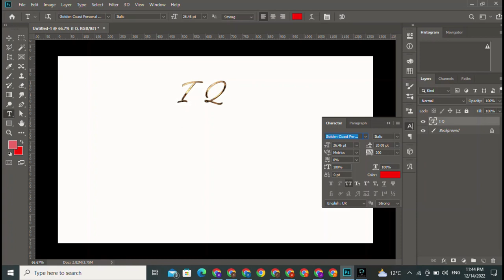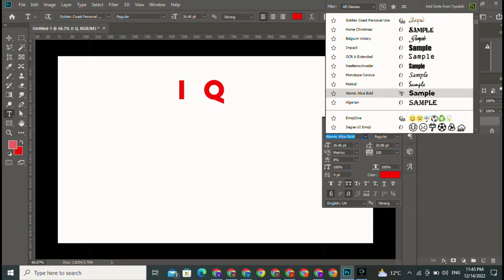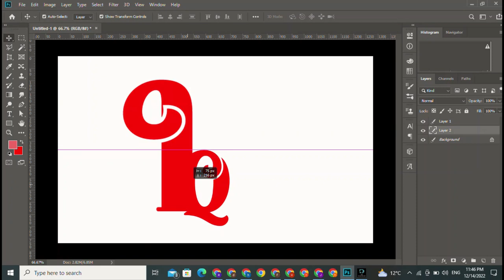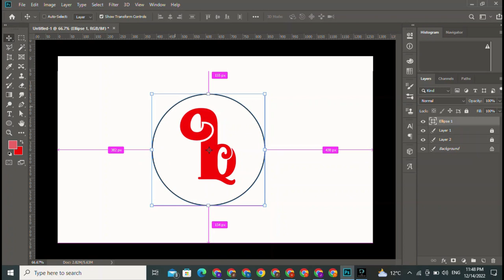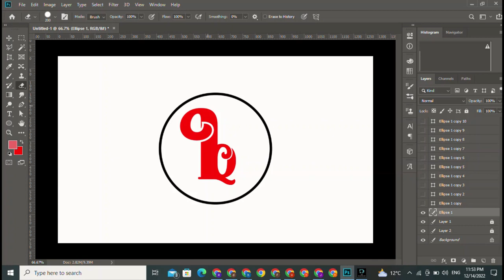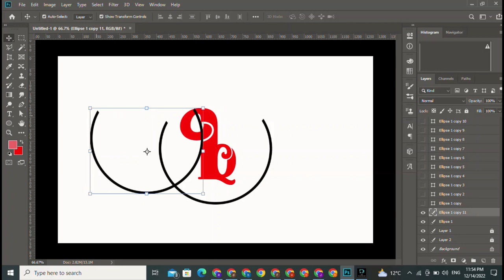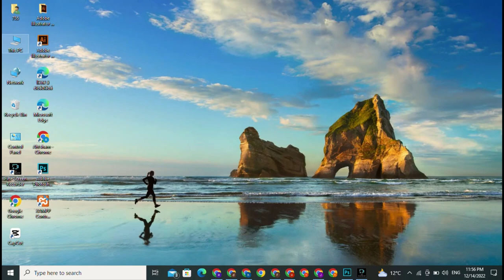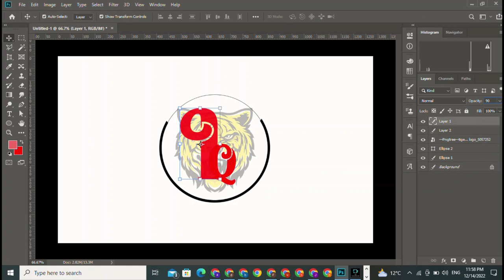I Q name logo design| iqbal name logo for bingers| photoshop tutorial\